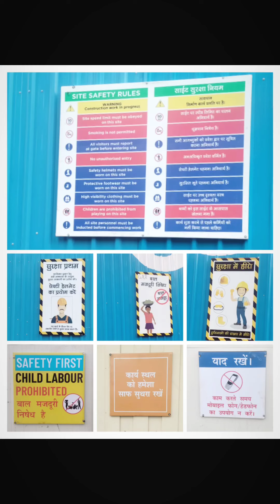सुरक्षा की आवश्यकता अत्यंत महत्वपूर्ण है। हर कामकाजी स्थल पर Safety Rules and Regulations करना चाहिए